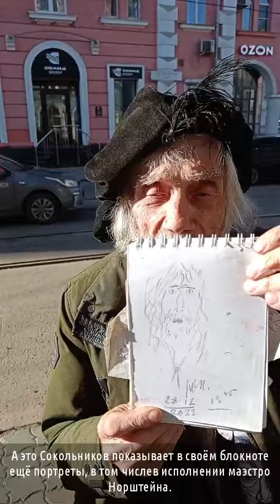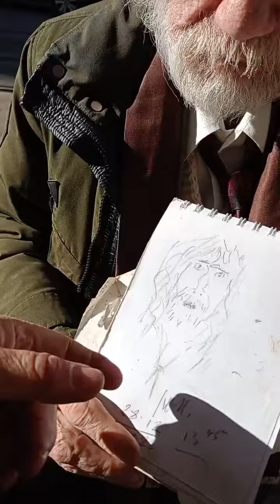ИРКУТСКИЕ ХРОНИКИ Сокольников и Норштейн Беседин и Пластилиновая ворона 03.04.2024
ИРКУТСКИЕ ХРОНИКИ поэт Сокольников и Норштейн Беседин и Пластилиновая_ворона #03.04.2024